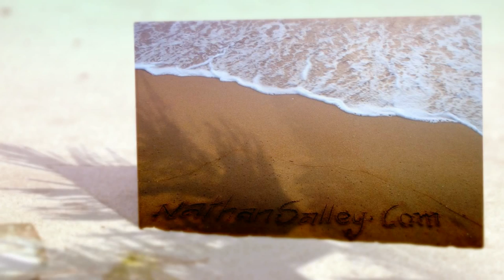Nathan Salley "Lowcountry" Charleston SC Lowcountry!